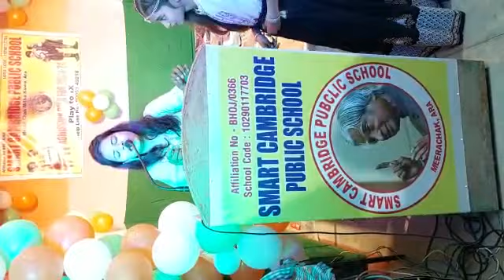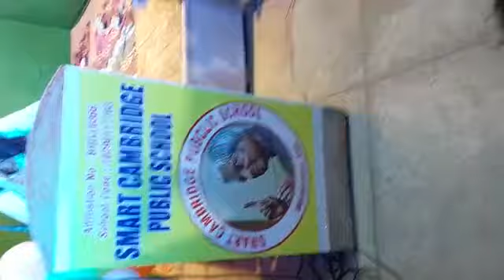o desh mera performance